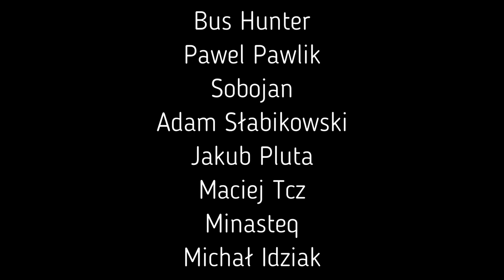Barcelona: małe zakupy i eksploracja Barcelony z pokładu Mercedesa Tourismo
Zapraszam was na czerwcową (12/06/23) wycieczkę po Barcelonie, gdzie na początku pełnego sezonu pojawiłem się dopiero po raz drugi w tym roku. Na dzisiaj byłem już w Barcelonie 5 razy w tym roku, więc sami widzicie jak to jest. Pojedziemy na małe zakupy do Mercadony, ale i na wycieczkę na Montjuic i w okolice zamku. Takie jeżdżenie bez celu ma często wbrew pozorom cel - wiem gdzie mogę pojechać, gdzie się zmieszczę, którędy warto pojechać 'po drodze'.